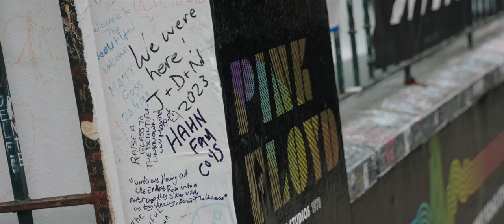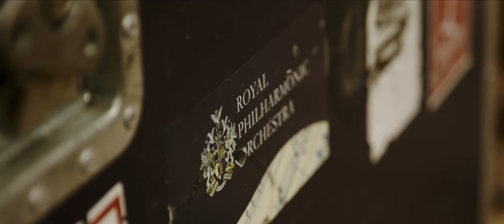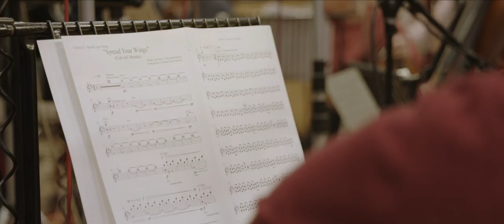CAFÉ DEL MUNDO at ABBEY ROAD STUDIOS, LONDON recording documentary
♥️ NEW 𝗔𝗟𝗕𝗨𝗠 "𝗖𝗔𝗙É 𝗗𝗘𝗟 𝗠𝗨𝗡𝗗𝗢 𝗦𝗬𝗠𝗣𝗛𝗢𝗡𝗜𝗖"

30.05. DE - Zellertal open air

06.06. DE - Neuburg a.d.Donau
07.06. DE - Puchheim
08.06. DE - Straubing
15.06. DE - Rödermark
18.06. DE - Ibbenbühren
08.06. DE - Straubing
27.06. DE - Schwandorf
29.06. DE - Adelsheim
30.06. DE - Wertheim

04.07. DE - Balingen
06.07. DE - Maulbronn
07.07. DE - Karlsruhe
𝟭𝟭.𝟬𝟳. 𝗨𝗞 - 𝗟𝗼𝗻𝗱𝗼𝗻
19.07. DE - Crailsheim
21.07. DE - Karlsruhe
23.07. DE - Allensbach
31.07. DE - Unterschleißheim

01.08. DE - Halfing
10.08. DE - Fussgönnheim
𝟭𝟳.𝟬𝟴. 𝗗𝗘 - 𝗕𝗨𝗖𝗛𝗘𝗡 𝗛𝗘𝗜𝗠𝗔𝗧𝗦𝗢𝗨𝗡𝗗
18.08. DE - Hanau SYMPHONIC

12.09. CH - Dübendorf SYMPHONIC
𝟭𝟰.𝟬𝟵. 𝗖𝗛 - 𝗕𝗲𝗿𝗻 𝗦𝗬𝗠𝗣𝗛𝗢𝗡𝗜𝗖
15.09. CH - Hinwil SYMPHONIC
20.09. DE - Zweibrücken
21.09. DE - Bensheim SYMPHONIC

05.10. DE - Offenburg
06.10. DE - Mannheim
10.10. DE - Fulda
11.10. DE - Furtwangen

27.10. MDV - North Malé
29.10. MDV - North Malé
01.11. MDV - North Malé

08.11. ES - Nerja
10.11. MAR - Marakesch

all songs composed by Jan Pascal & Alexander Kilian
orchestra arrangements: Christian David Rheber